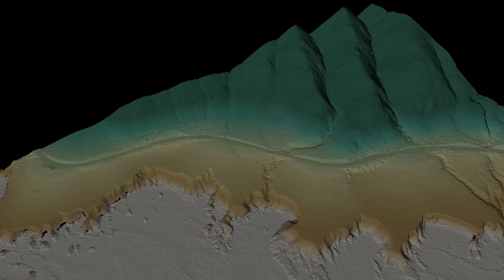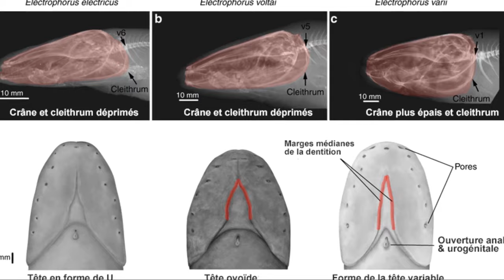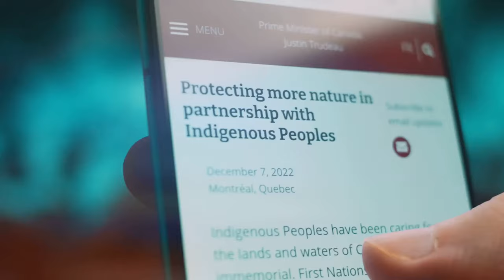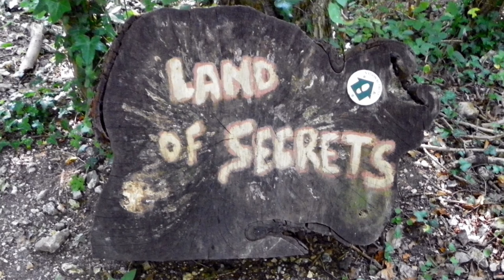Mysterious & Intriguing Facts about the Amazon Rainforest🌳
Welcome to Edutainmenthub876! Explore the fascinating and mysterious Amazon Rainforest with these intriguing facts. Learn about its diverse wildlife, indigenous communities, uncontacted tribes and the threats it faces. This video is a must-watch for anyone interested in the wonders of the Amazon 🌳. From strange occurrences to unsolved mysteries, the Amazon Rainforest is a place of wonder and intrigue. Join us for a full documentary-style journey into the unknown. Don't forget to grab your coffee ☕,
0:00 Intro
0:49 The unseen Amazon
1:27 The Electrifying
2:56 Amazon's Bigfoot
4:27 Boiling River
5:03 Whisper of the tress
6:03 indigenous Tribes
7:16 Uncontacted Tribe
8:35 Amazon's First Explorer.
Chapters: